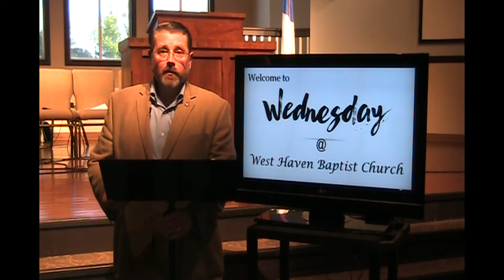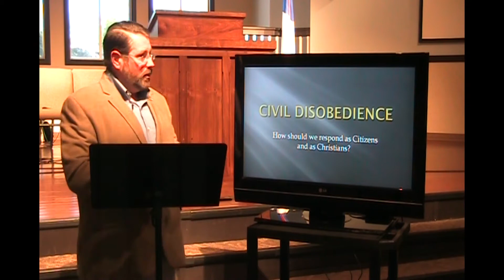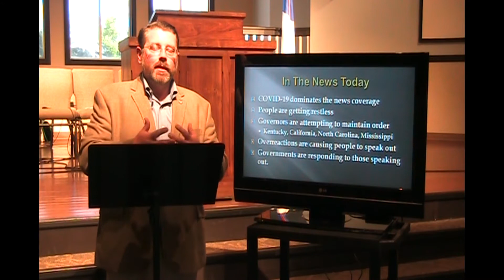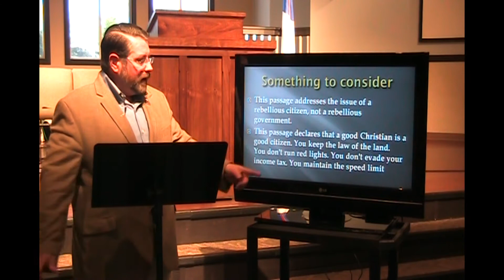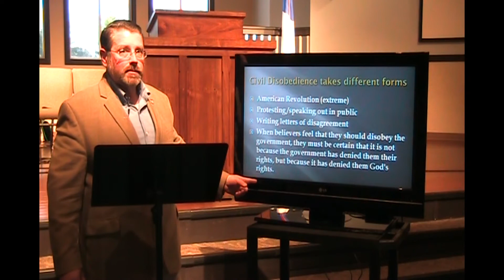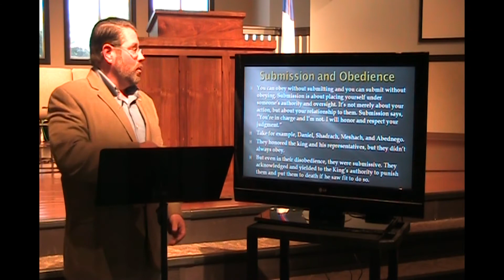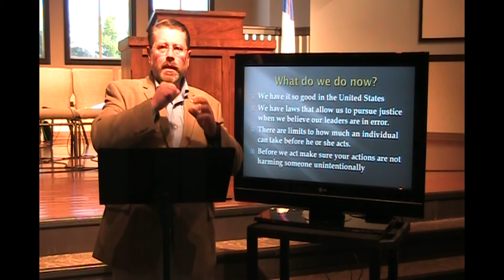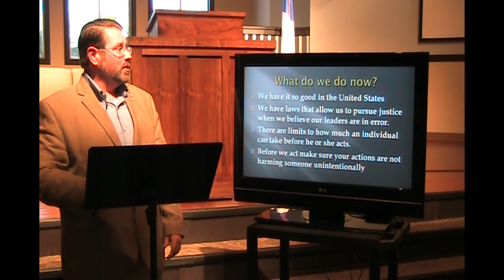Wednesday Night Service April 15, 2020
West Haven Baptist Church
5860 Lebanon Road